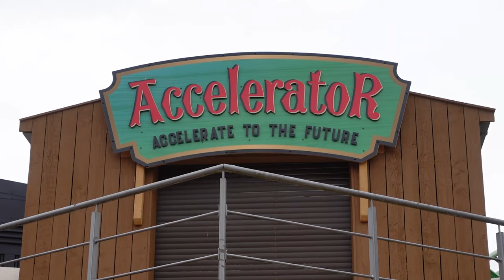Accelerator Off-Ride Footage, Drayton Manor Vekoma Family Boomerang | Non-Copyright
Accelerator at Drayton Manor opened in 2011 as the first Vekoma family boomerang.  This coaster was originally known as Ben 10 - Ultimate Mission before receiving its current name.  In 2024, the coaster was incorporated into the new Frontier Falls western area.